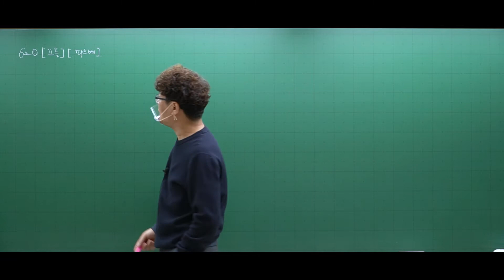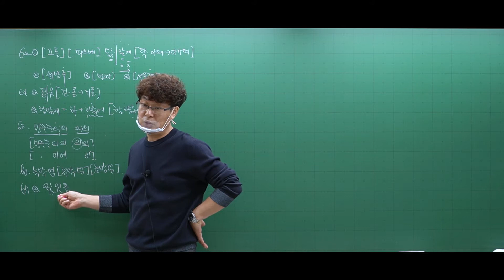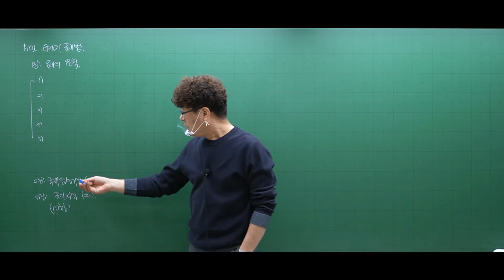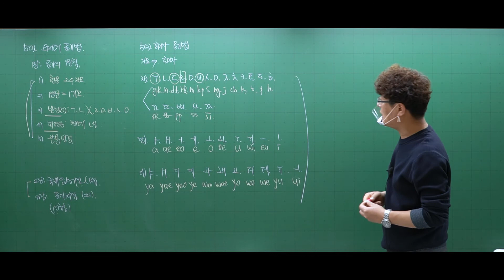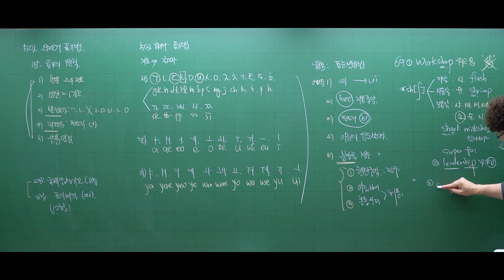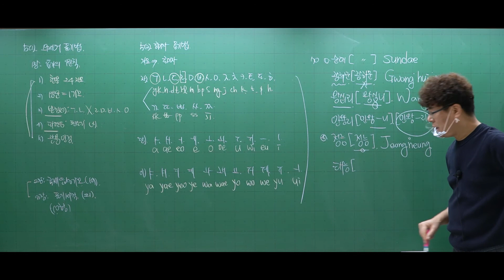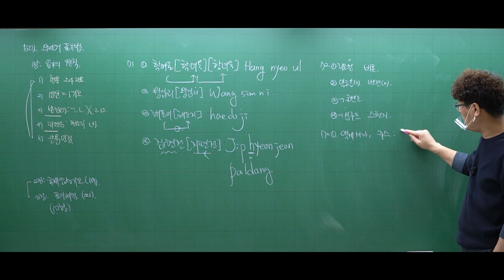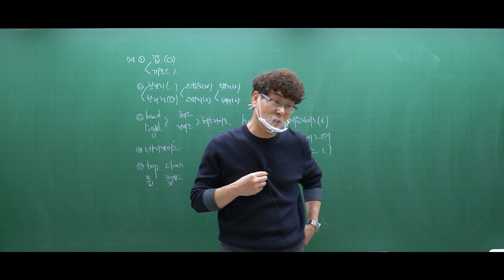114 [기출] 2022 국어 제26강_표준 발음법 (2)